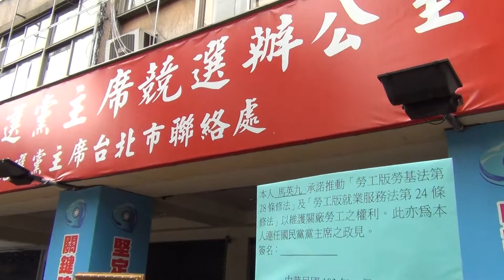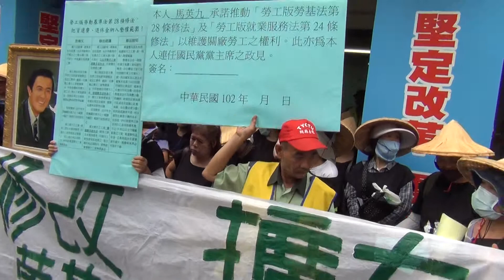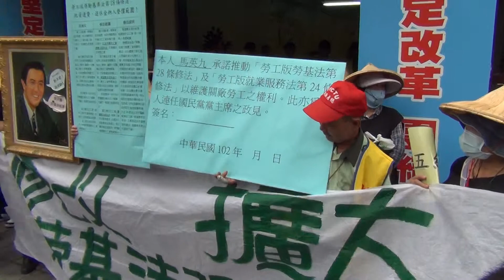2013/7/18-關廠工人抗議行動-無能馬主席 討債拼經濟04